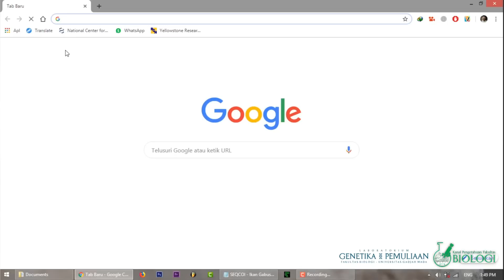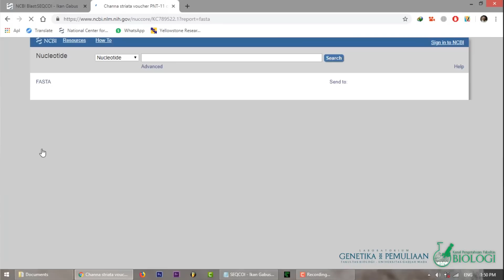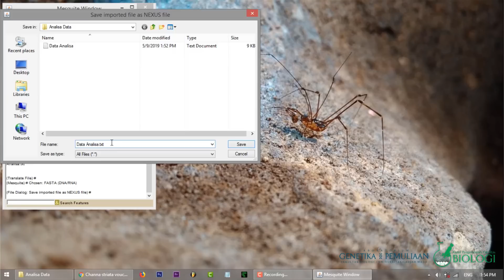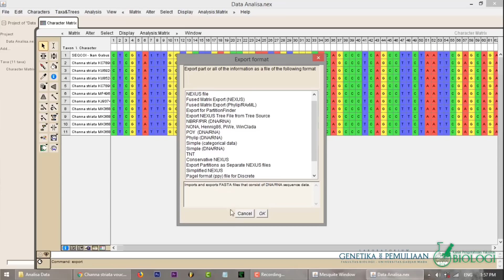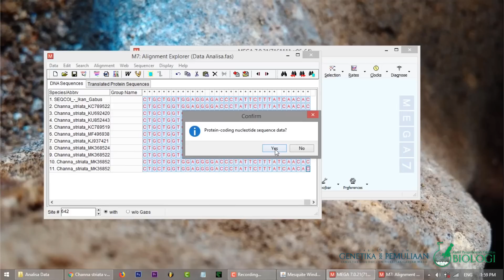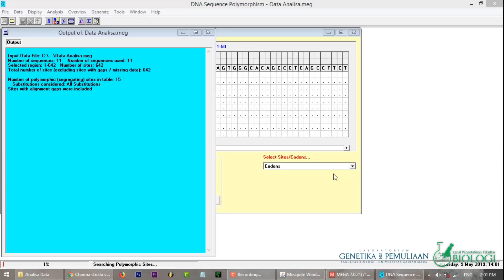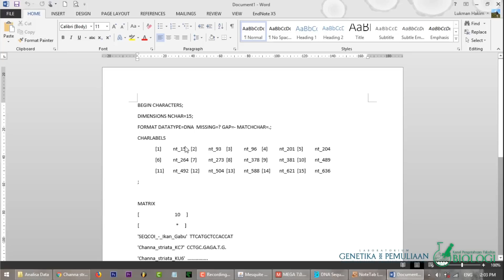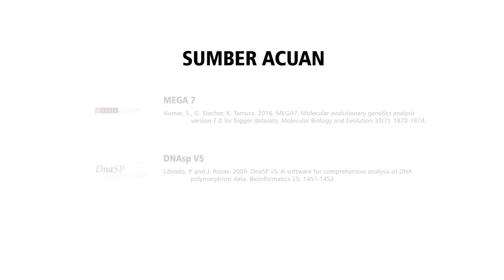[Tutorial] Analisis Variasi Genetik pada Gen COI